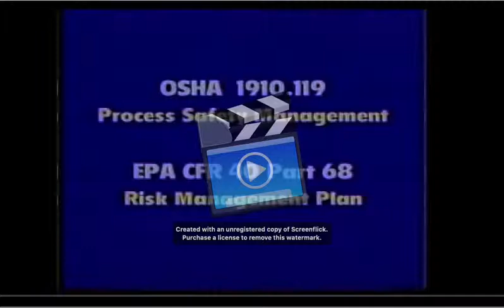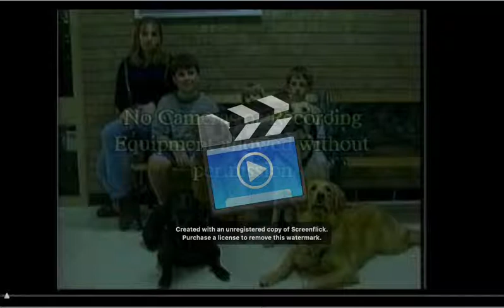HEB Safety Program Video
Contractor Safety Program from SupplierNet